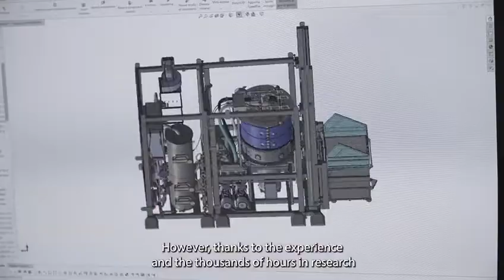Oil and Gas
Solutions to treat waste directly onto onshore and offshore platforms.